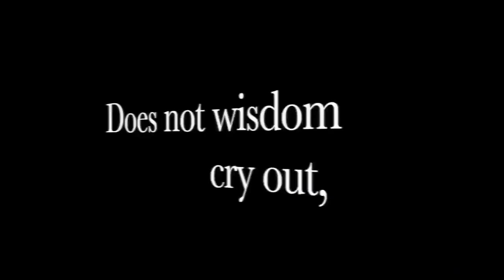America's Sports Car! Top 10 Things You Didn't Know About The Chevy Corvette!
Known as America's Sport's Car, the Chevy Corvette is synonymous
with adventure and freedom.  Here are the Top 10 things you probably don't know about the most popular sports car in history, the Chevy Corvette.